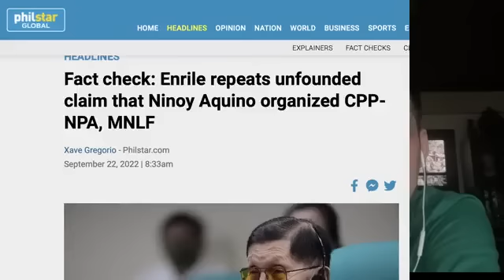NINOY, GANDHI, & ANWAR IBRAHIM